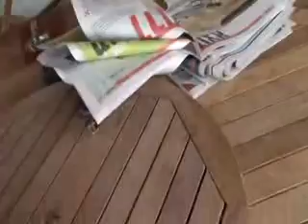yossi shneiorson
yossi shneiorson friday kfar chabad